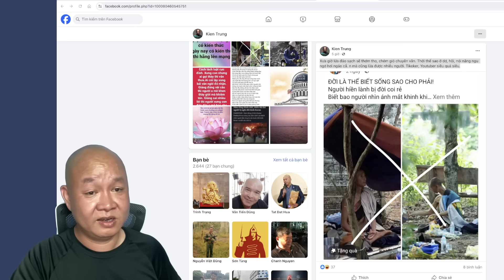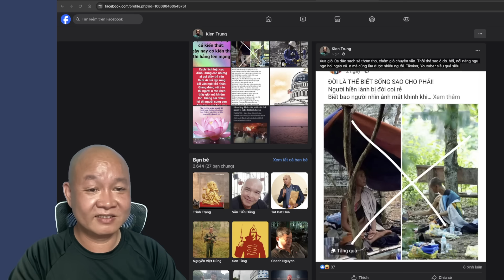🔴 #443: Sư Minh Tuệ và nỗ lực trong vô vọng của một lũ u mê?